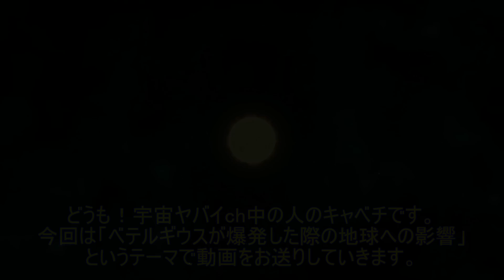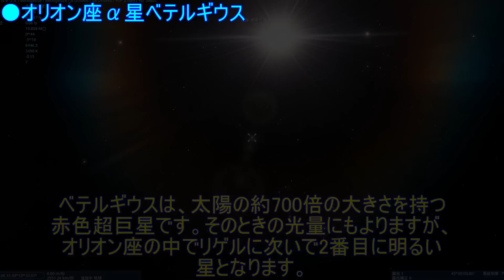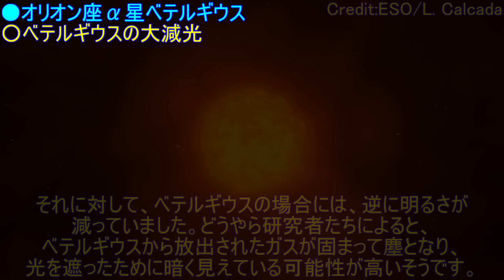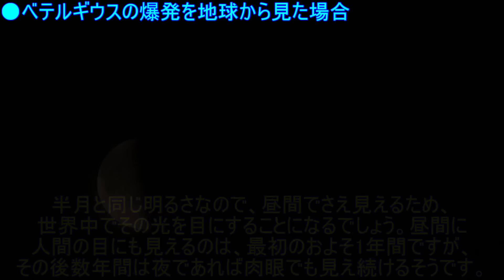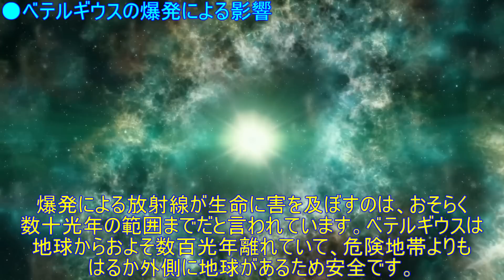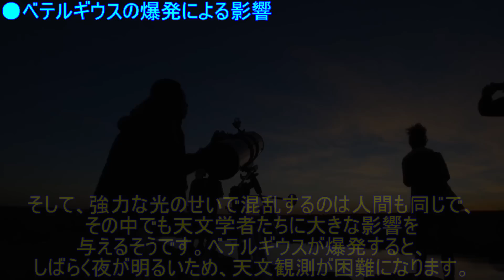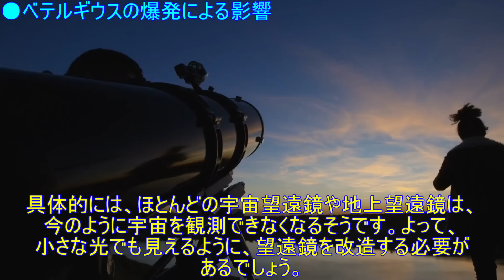ベテルギウスの超新星爆発で地球はどうなる？科学研究でその影響が判明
●動画の目次
0:00 OP・導入
0:43 オリオン座α星ベテルギウス
2:42 ベテルギウスの爆発の地球からの見え方
5:04 ベテルギウスの爆発の地球への影響

サムネイルCredit:ESO/L. Calçada

●使用BGM…
・「流れ星に祈りの詩を」提供：d-elf.com様